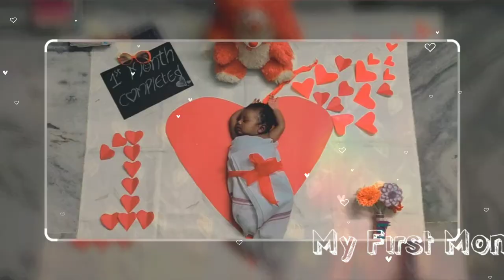my baby first month completed photo shoot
baby first month photo shoot, first month, first month completed, successfully completed first month, baby girl, girl, first time, shoot, photo